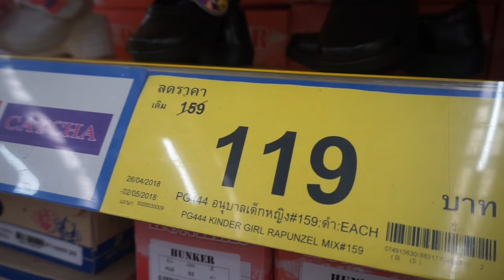Back to school ซื้อรองเท้านักเรียนรับเปิดเทอม บิ๊กซี vs โลตัส ❤ ตอง ติง โชว์ ❤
5 เหตุการณ์เงิบๆ!! ที่ต้องเคยเจอในเซเว่น